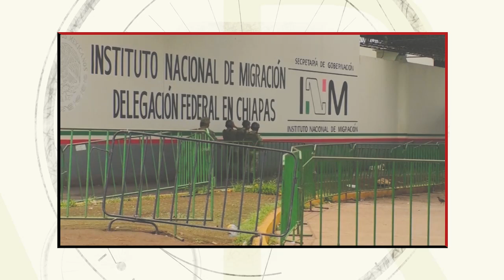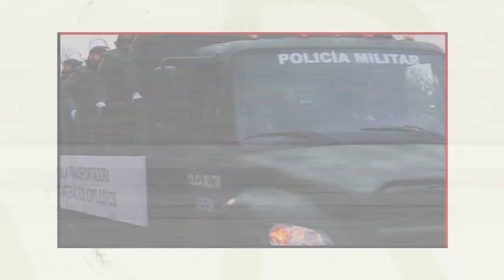Entrevista | ¿Cómo se construye la oposición política en México?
Guadalupe Acosta Naranjo habla de cómo se ha construido la oposición en el país desde la izquierda.